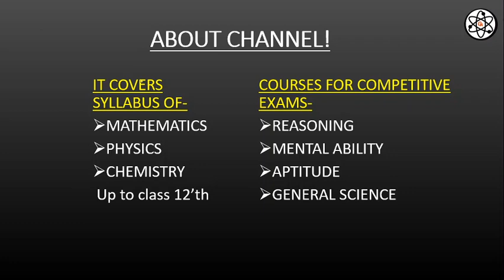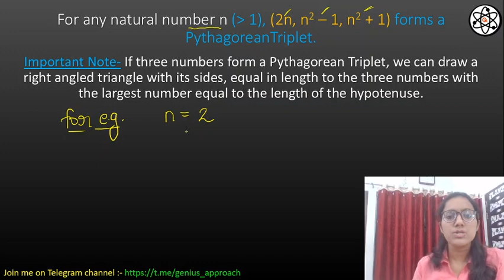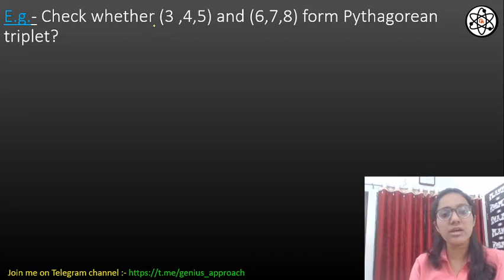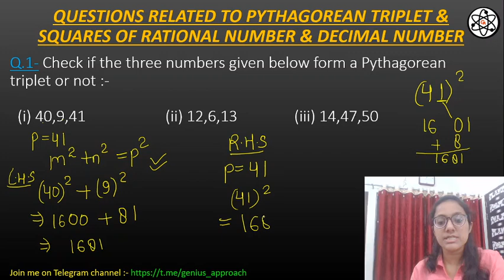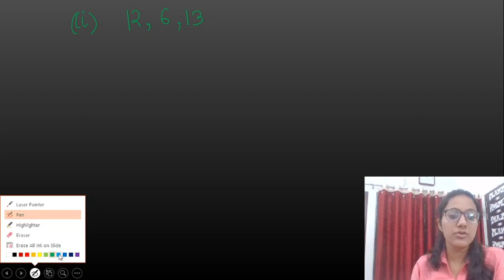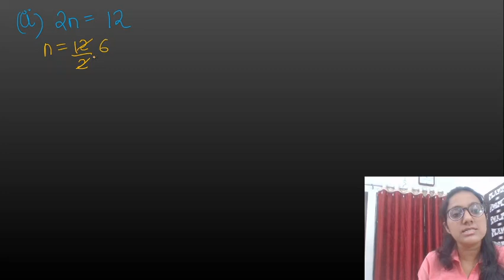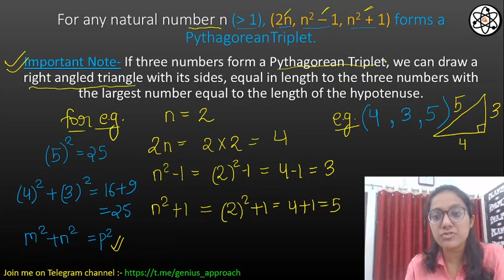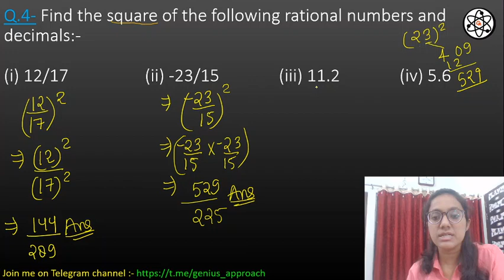MATHEMATICS | SQUARES &SQUARE ROOTS | Class 8th | Lecture -3 | [Pythagorean Triplet in detail]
In this video we will learn about -  "Most Important topic which are Pythagorean Triplet and how to find Square of Rational numbers and Decimal Numbers."  I have told the easiest way of solving these questions based on these topic. In our videos we constantly try to provide you with updated and authenticate information. We are here to help you in every aspect from studying to last-minute revision. It is your constant support that is helping us to grow.
                                   Also in my playlist of Square and Square roots  I have given detailed explanation of all the Properties of Perfect Square so u guys  must watch . These are the basics of perfect square. Without knowledge of properties you cannot understand the basics of square of a number.
 SQUARES & SQUARE ROOT is a chapter which  is important as well as interesting.

Also I have given some amazing tricks of Finding Square of a number. I have explained the easiest method of finding square of a number by different techniques. Finding SQUARES & SQUARE ROOT of big numbers can be very lengthy sometimes  , So to solve it easy way , I have provided tricks in my  every video of  SQUARES & SQUARE ROOT.
SOME IMPORTANT LINKS FOR NEW MEMBERS :-